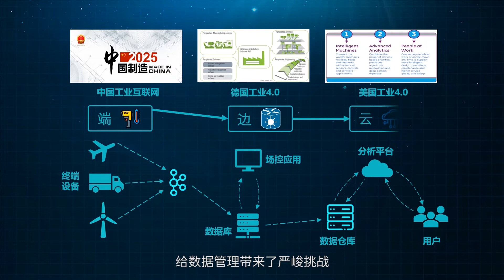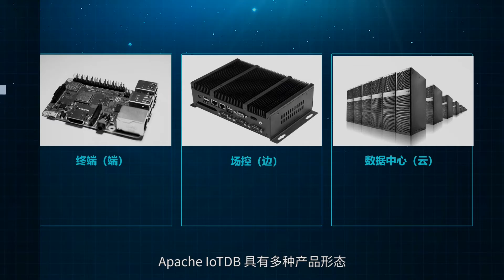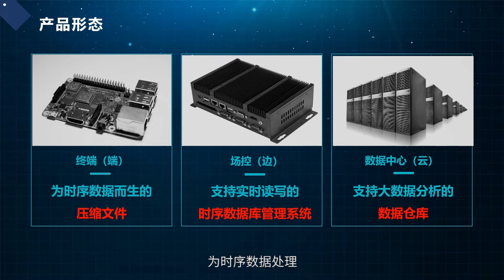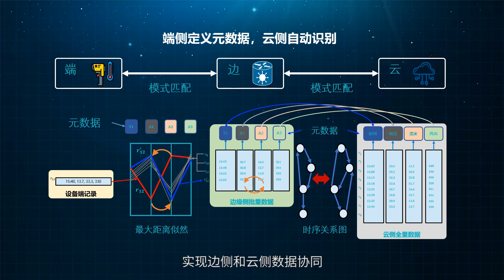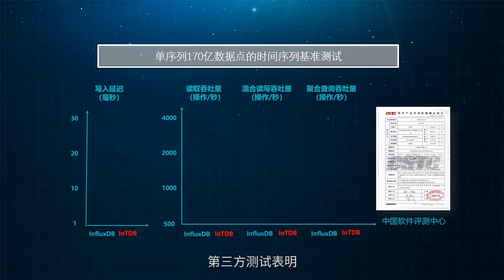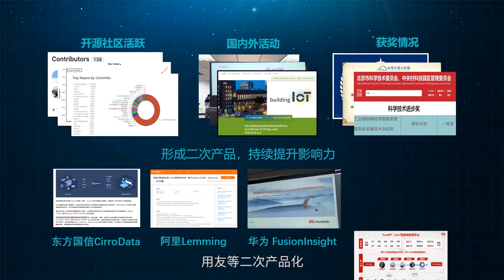Apache IoTDB Database Management System Introduction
Apache IoTDB (Database for Internet of Things) is an IoT native database with high performance for data management and analysis, deployable on the edge and the cloud. Due to its light-weight architecture, high performance and rich feature set together with its deep integration with Apache Hadoop, Spark and Flink, Apache IoTDB can meet the requirements of massive data storage, high-speed data ingestion and complex data analysis in the IoT industrial fields.